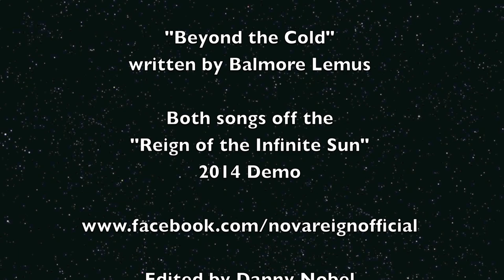NOVAREIGN - SHRED VIDEO!!! w/ Danny Nobel and Balmore Lemus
NovaReign

An American Power Metal band from the Los Angeles region!

Songs

"Black as the Dead of Night"
written by Danny Nobel

"Beyond the Cold"
written by Balmore Lemus

Both songs from the
"Reign if the Infinite Sun"
2014 Demo

Video edited by Danny Nobel

\m/